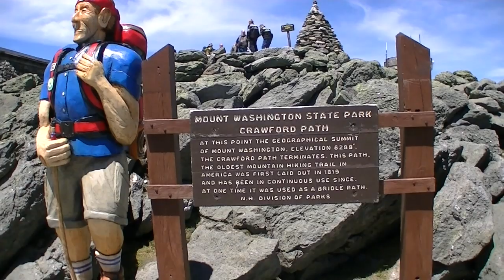RIDING EAST -2- Up Mt Washington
song name is Cutting Through the Madness
song is used with permission from teknoaxe